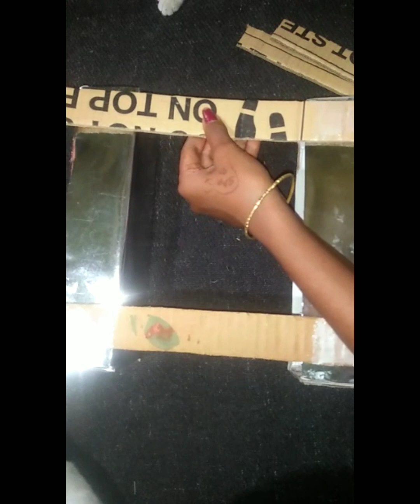Very easy and very Beautiful stand with cardbord#youtubevideo#storeg stand#viral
Beautiful storege stand#youtube india#viral @Sai art nd craft🤩🤩🤩

Use material
👉 Cardboard
👉glue
👉 Woollen
👉Silver A4Size paper
👉pink colour
👉Golden stone